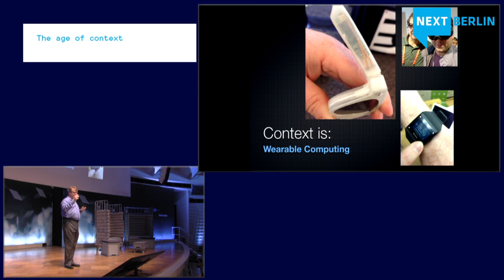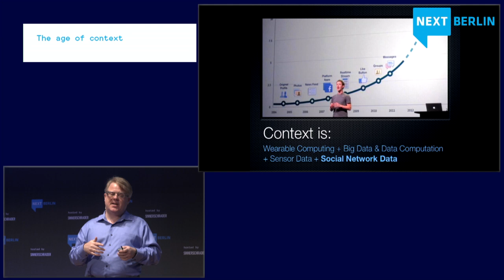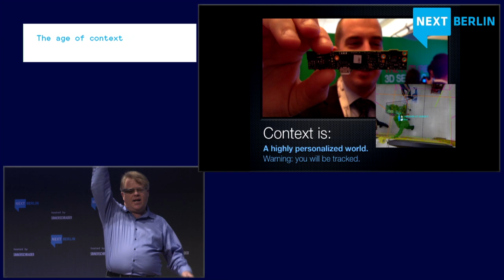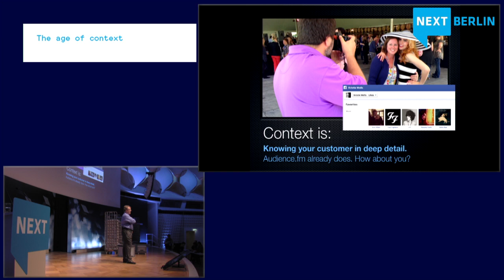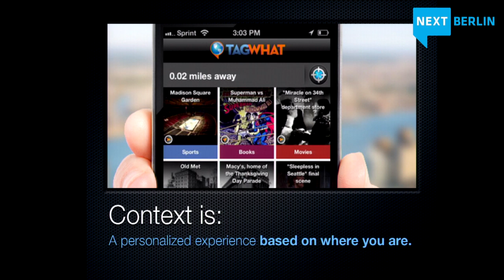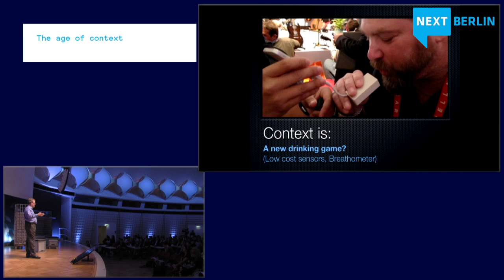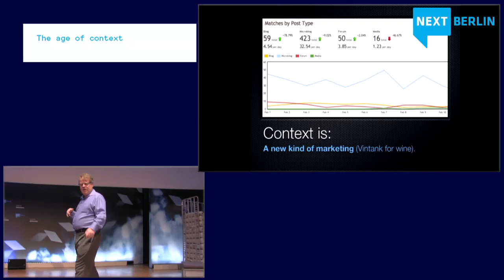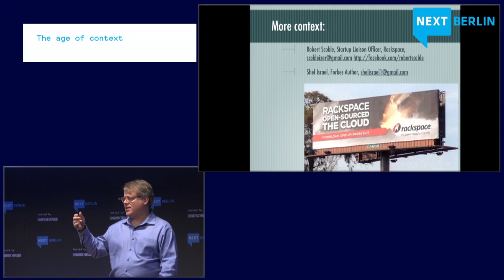Robert Scoble - The age of context